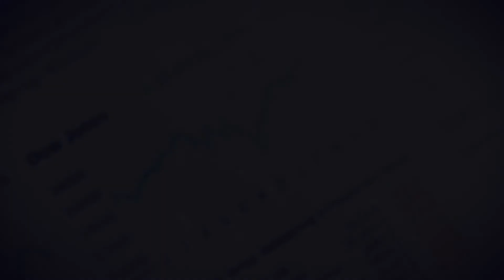Facts on SPACs | New SEC Rules? | with Stanford's Michael Klausner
Like CCIV, NGA, ACTC, STPK, or HZON? We chat with Michael Klausner from Standford University about his research on SPACs. He also weighs in on the new announcements made by the SEC

0:00 Intro with Disclaimer
1:16 Research Findings
4:17 Are Investors More Skeptical?
4:48 Positive Traits in a SPAC
7:38 Where to Start Your Due Diligence
8:42 New SEC Announcement
12:14 Final Thoughts